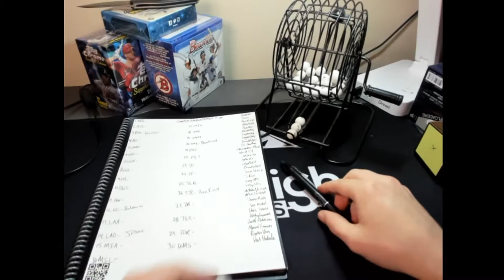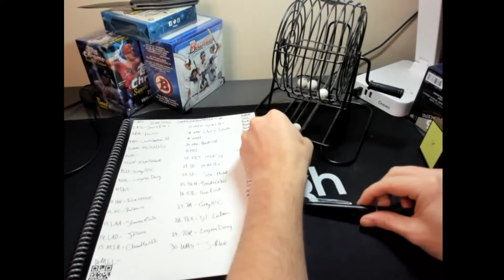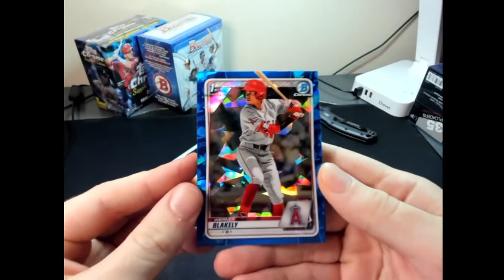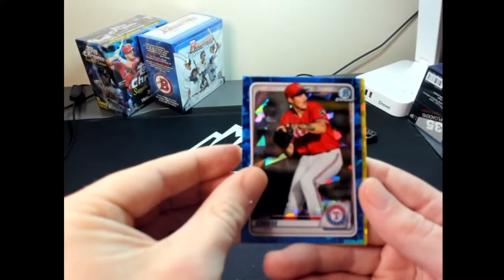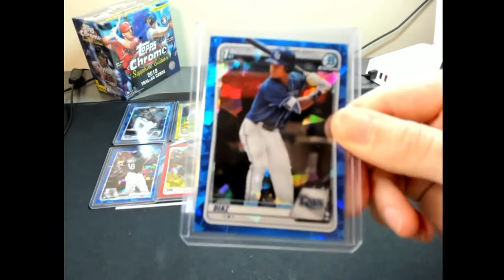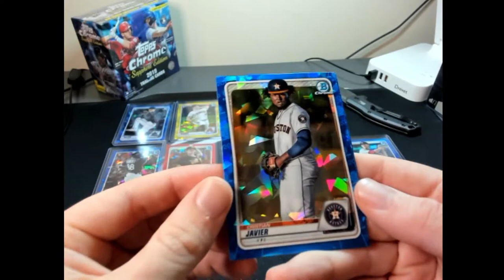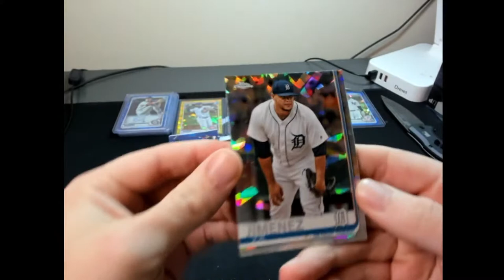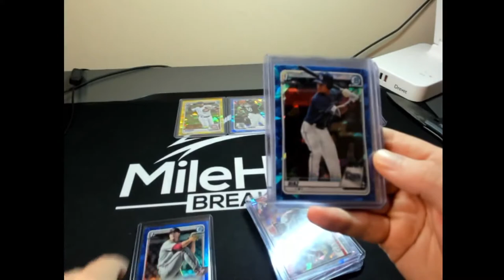Sapphire Weekend Heater 5/28/21